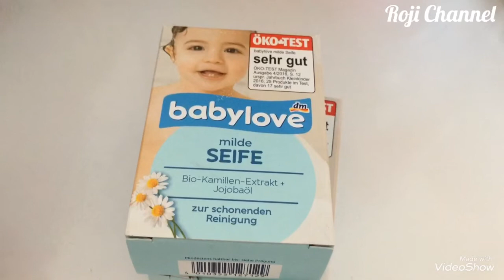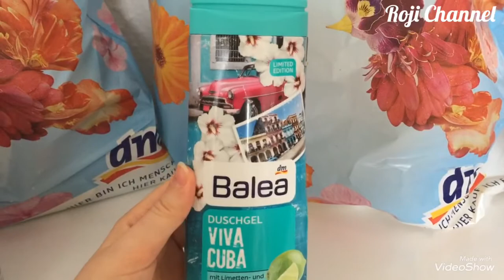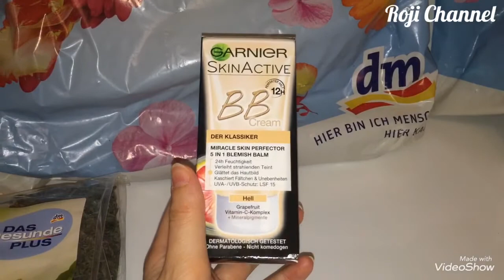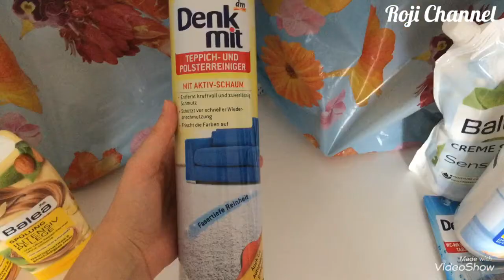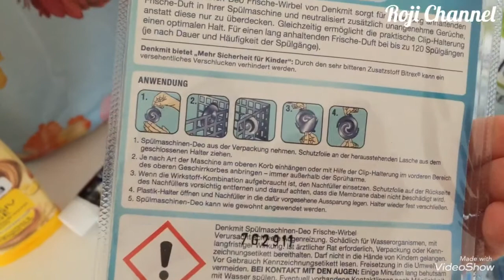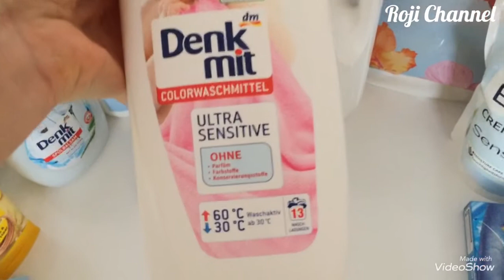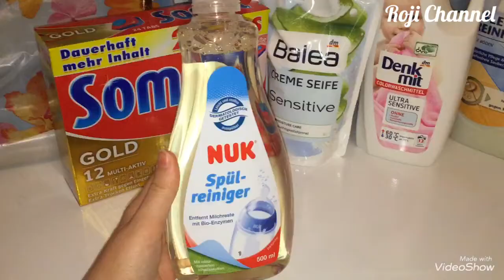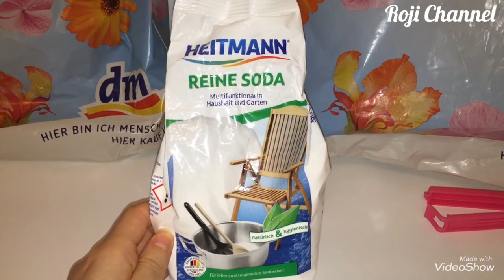XXL DM HAUL! DM مشترياتي من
أتمنى ان ينال الفيديو إعجابكم وتتعرفو على بعض المنتجات
لا تنسو متابعتي على مواقع التواصل الاجتماعي